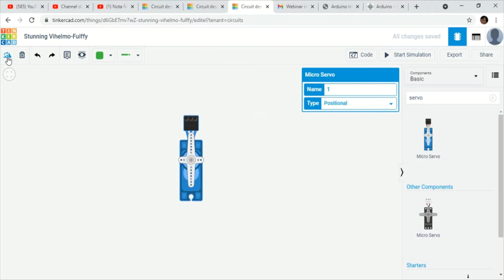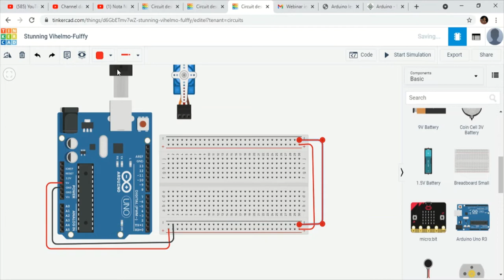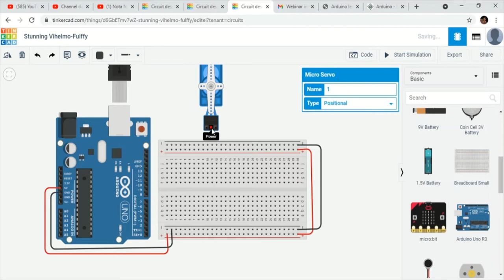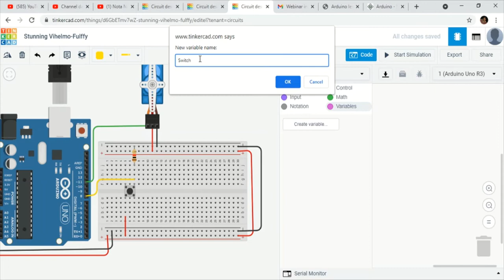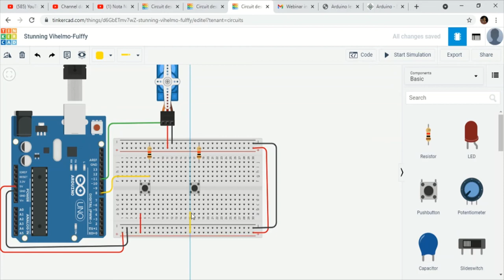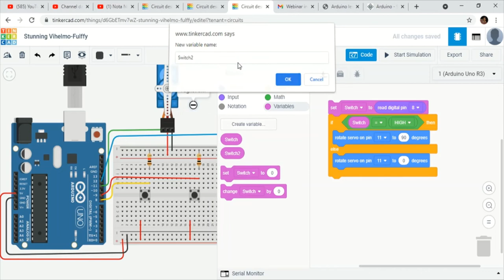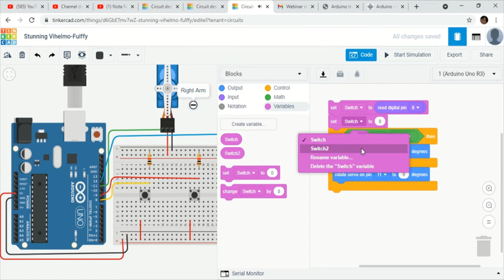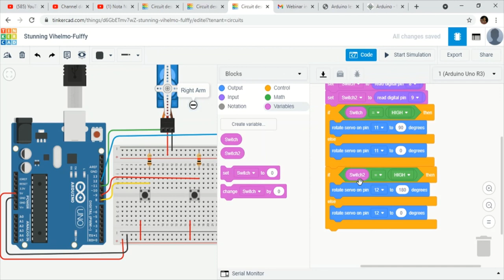Cara Mengawal Servo Motor Dengan Menggunakan Switch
Video ini disediakan oleh En Syazwan dari Jabatan Matematik, Sains dan Komputer, Politeknik Ungku Omar.
Video ini menerangkan cara mengawal Servo Motor dengan menggunakan  switch Tinkercad.